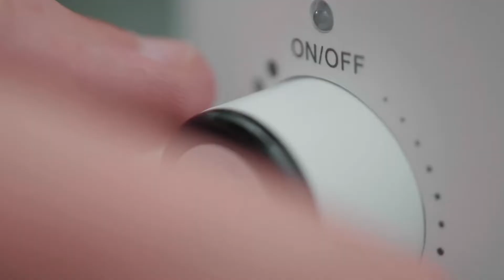Schwertfarn (Nephrolepis exaltata) pflege